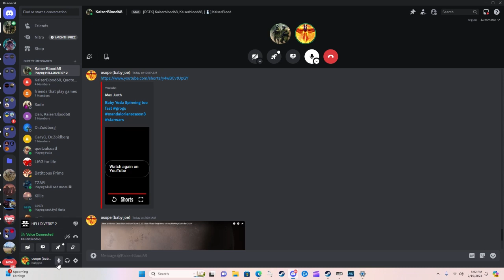heldivers part 1